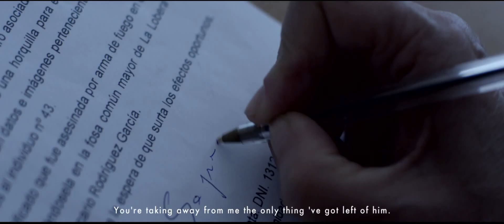TEASER: film BLUE LIPS - ENGLISH subtitles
Winner of Euskal Bobina - best promises of 2013

Six characters from various cities: Buenos Aires, Rio de Janeiro, Oahu, Los Angeles, Matera and Pamplona travel to San Fermin where their lives intertwine.

Each of these characters is directed by a different director that co-directed in Pamplona the scenes in which the characters interact with one another.